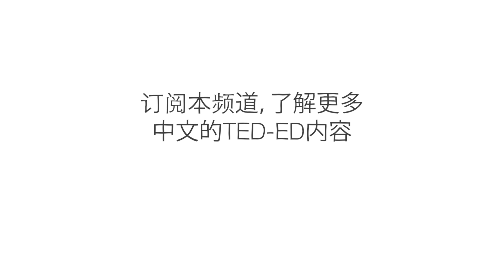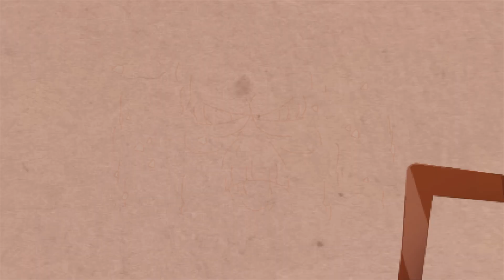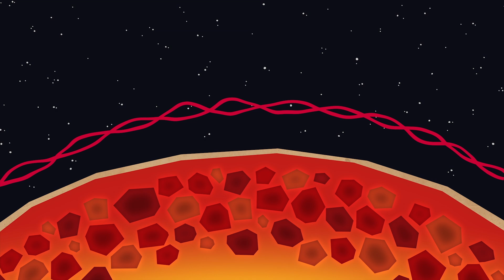为什么地震如此难以预测？- Jean-Baptiste P. Koehl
公元 132 年，张衡展示了他的最新发明：一个形如酒樽的地动仪，他声称只要数百英里范围内发生地震，这个仪器就能未卜先知。今天我们不再依靠地动仪作为预警系统，但捕获到地震的发生任然是一件充满挑战的事情。为什么地震如此难以预测？我们怎样才能更好的预测地震呢？Jean-Baptiste P. Koehl 进行了这方面的研究。

课程老师 Jean-Baptiste P. Koehl，导演 Cabong Studios